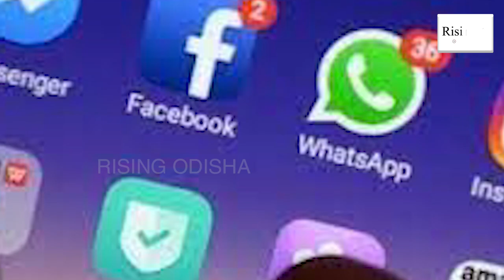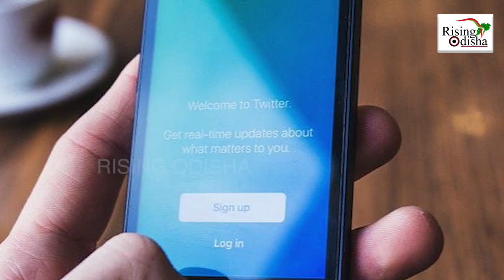Facebook, Twitter Answerable to Modi Govt On Lower Compliance With Legal Notices in India | News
Modi Govt to Question Facebook, Twitter and other Social Media Companies on Lower Compliance With Legal Notices in India.